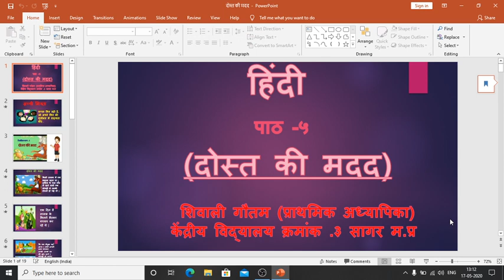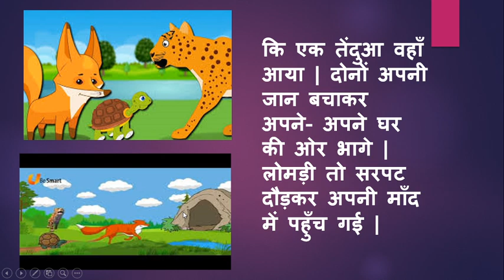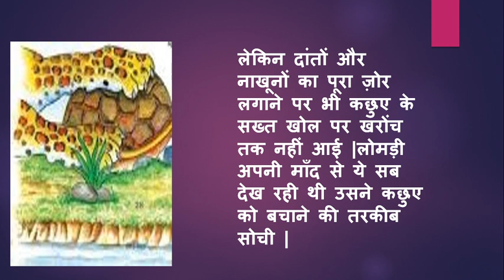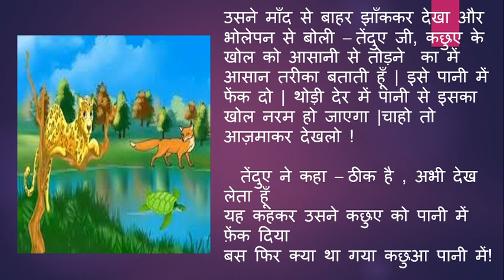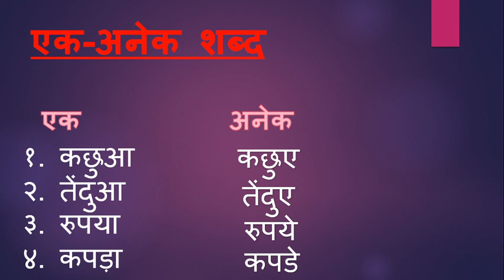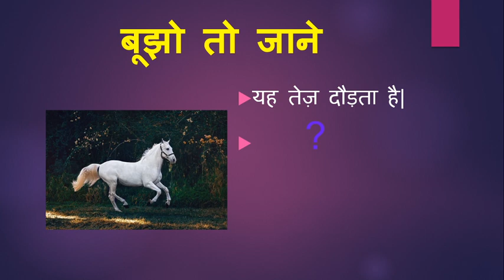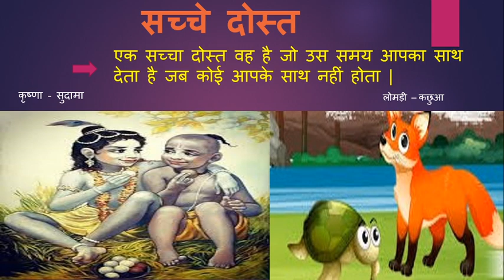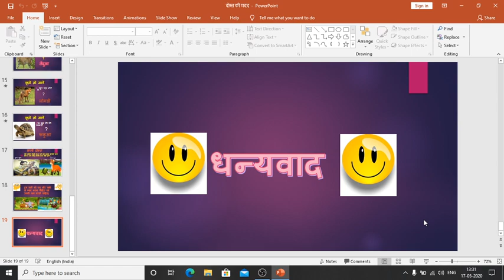HINDI-LESSON-5-'DOST KEE MADAT'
Prepared by
Ms Shivali Gautam
PRT, KV No 3 Sagar